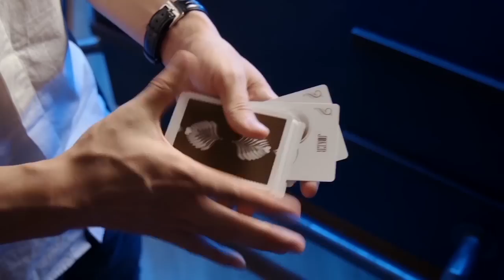Centerpoint Retouch (PATRIFIED) | Patrick Kun x Sansminds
It's been years in the making and it's finally here, my first project entitled PATRIFIED featuring 7 visual modern card effects.

Music: Meditation Orchestra - Crystal Singing Bowls Deep Alpha Theta and Delta Healing Opus

Are you ready to be "Patrified"?

Seven Killer Effects:
1. Be-Tween Production // Rub two jokers at your finger tips and a card visually appears in between the jokers. PK style!

2. PK Double // A single handed double lift with just the right balance of flourish and practicality to perform the live audience.

3. Inflict Evolved // The first visual sandwich effect that allows your spectator to do the magic. The moment they touch a card, it visually change to another. The evolved Inflict.

4. Centerpoint Retouch // The updated display version of Patrick's signature Centerpoint effect. Slick and sweet

5. MORF // This is the effect everyone is talking about. Four random selection transform into any four of a kind of your choice.

6. DIY Aces // Patrick's take on spectator cuts to the aces. It has never been easier!

7. Snowblind // Patrick's ultimate finale for his everyday professional card routine. What's your excuse not to learn it?